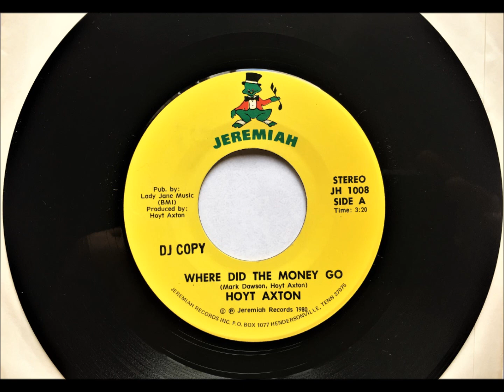Where Did The Money Go , Hoyt Axton , 1980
Written by Mark Dawson and Hoyt Axton. Released September 1980 from the album "Where Did the Money Go" and reached #80.